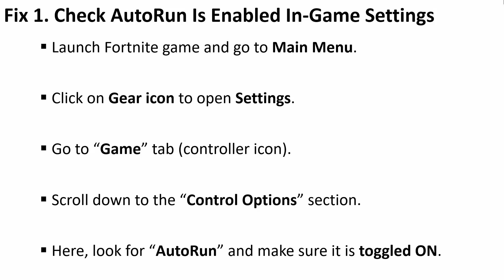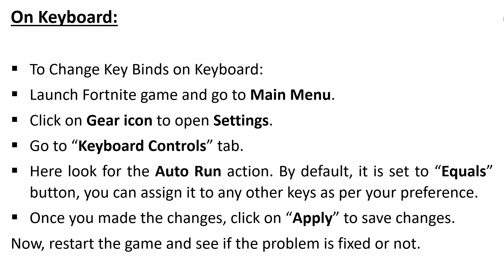How To Fix Auto Run Not Working In Fortnite (2024)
In This Video Guide, You Will Learn How To Fix Auto Run Not Working In Fortnite.